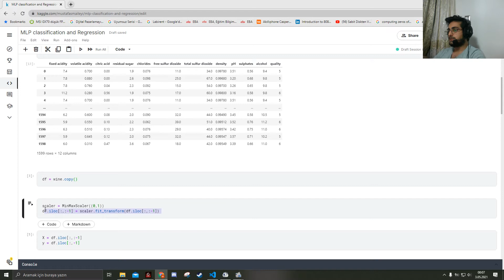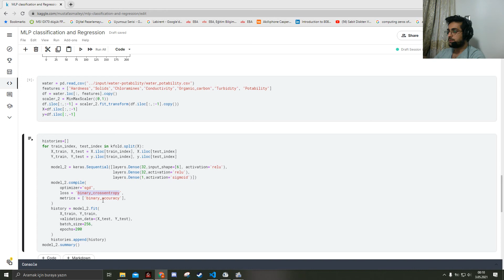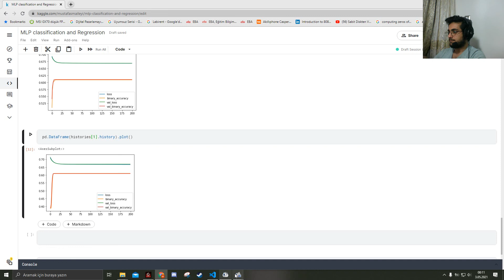Machine Learning Task-5 Regression and Binary Classification with MLP(basic - keras)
Task requires a MLP model with 2-Fold cross-validation implementation on a regression problem and a classification problem.